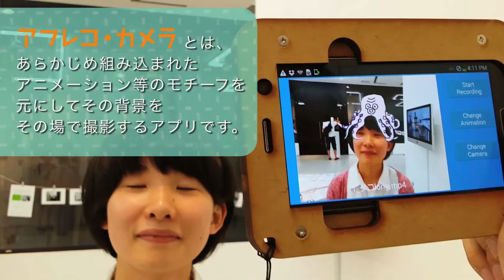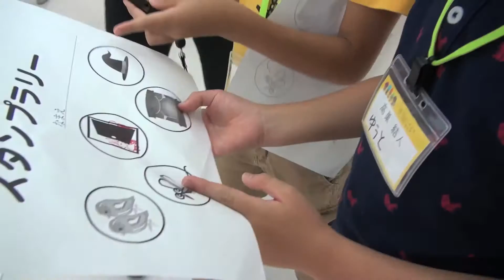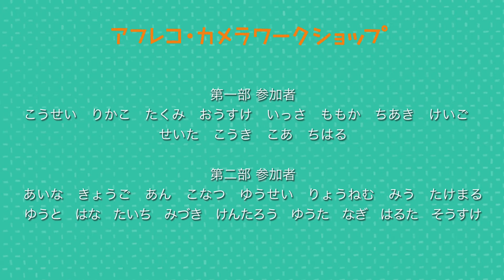2014 アフレコカメラ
2014年のGalaxy_Labの成果発表会を渋谷Hikarieで開催。子どもたちとアニメーションを元に撮影するカメラアプリ「アフレコカメラ」を使ったワークショップを開催した。
Video document of the workshop of specially developed App "After recording camera" at Hikarie, Shibuya, Tokyo in 2014.